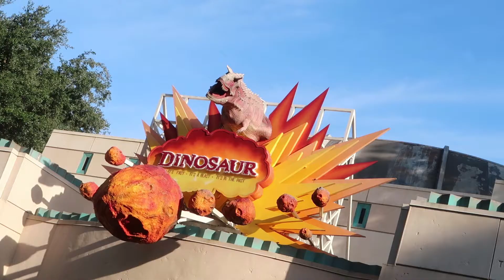Day 8 Animal Kingdom and Magic Kingdom | One take and highlights | Florida 2018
Today I visit Animal Kingdom and bump into Get Binky and Marvel at the Magic. We finish the day at Magic Kingdom for Happily Ever After Fireworks.

[ SOCIAL MEDIA ]

[ Music ]